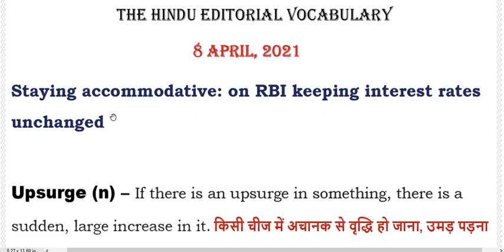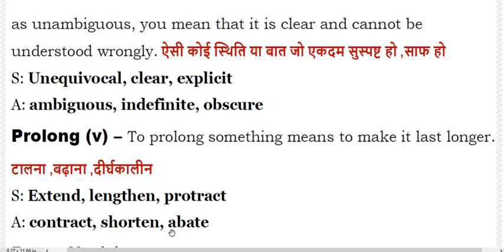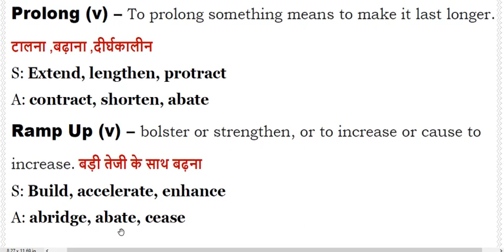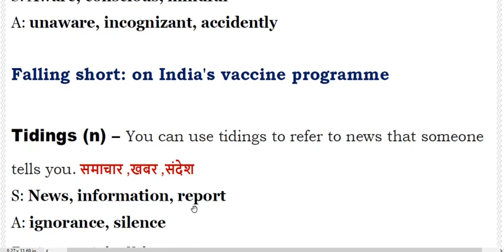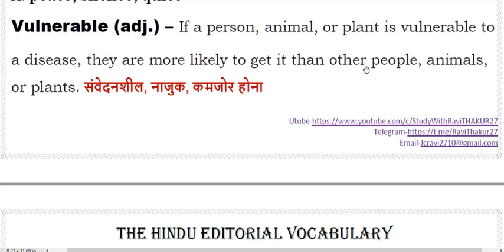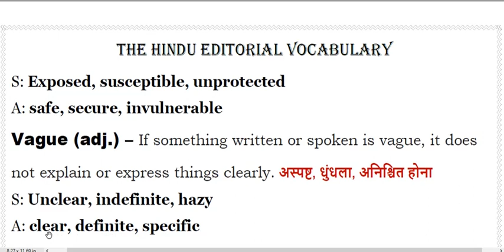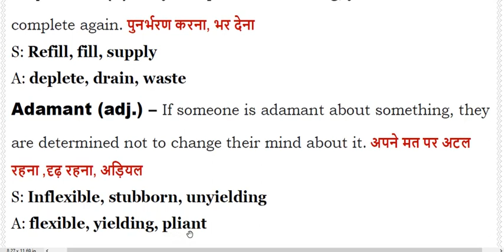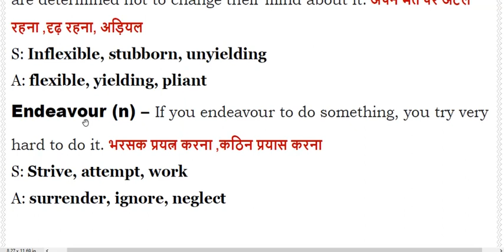The Hindu Vocabulary I Useful for All Competitive Exams - BANKING I , SSC I, UPSC I 8 April, 2021